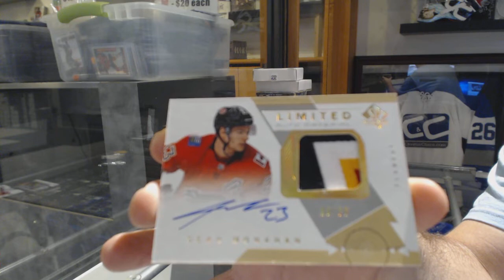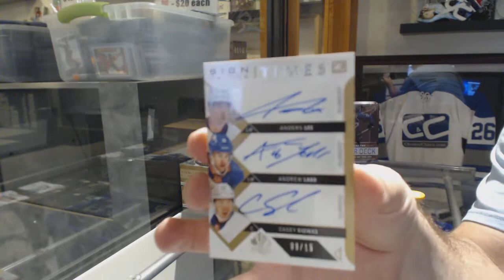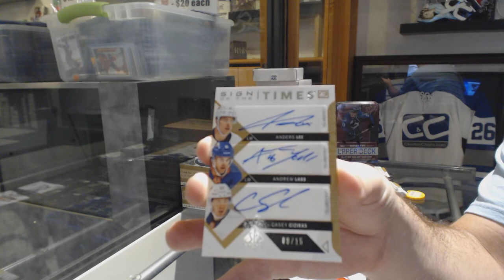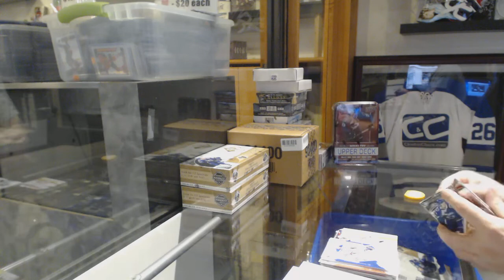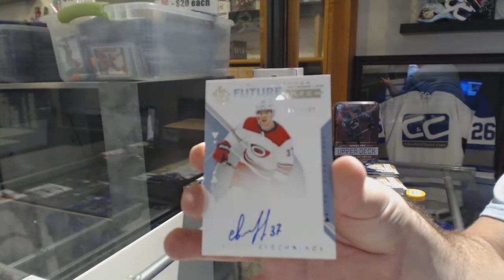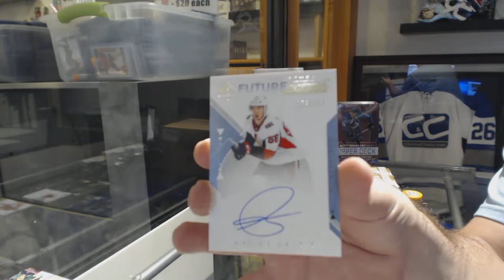18-19 Upper Deck SP Authentic Hockey 4 Box Break - C&C GB #10,499